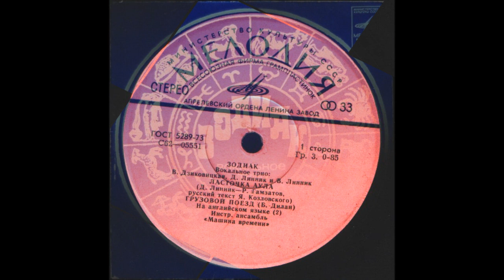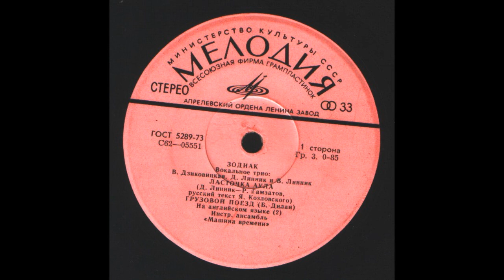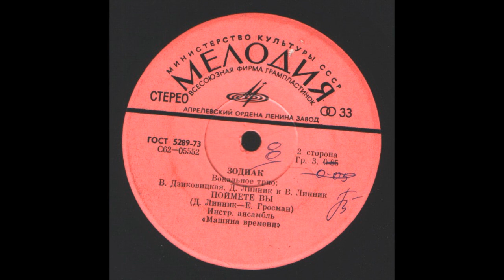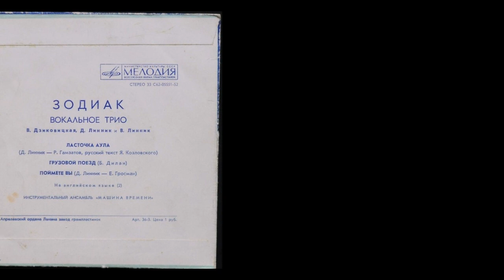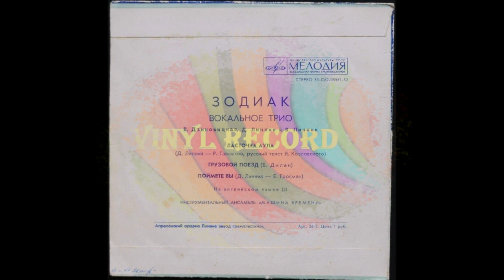Вокальное трио ''Зодиак'' 1975, ''Мелодия'' (vinyl record)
ТРИО ЛИННИК | ВОКАЛЬНОЕ ТРИО ''ЗОДИАК''
Жанр: Vocal, Folk, Folk Rock
Страна группы: СССР
Год издания: 1973

Продолжительность: 32:02
01 - Ласточка аула (Д. Линник - Р. Гамзатов, пер. Я. Козловского)
02 - Freight Train (E. Cotten)
03 - Поймёте вы (Д. Линник - Е. Гросман)